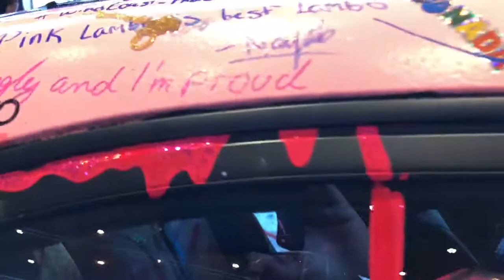Linus Tech Tips Car, The Aftermath! : The Random Bin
It's so bad...